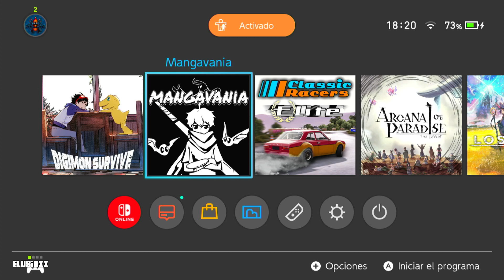Mangavania - Gameplay EN ESPAÑOL SIN COMENTARIOS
DISFRUTA del vídeo NAKAMAS.